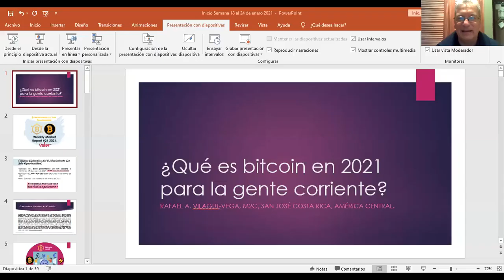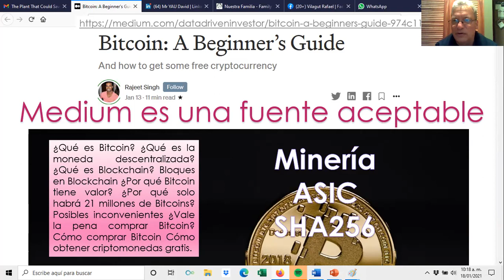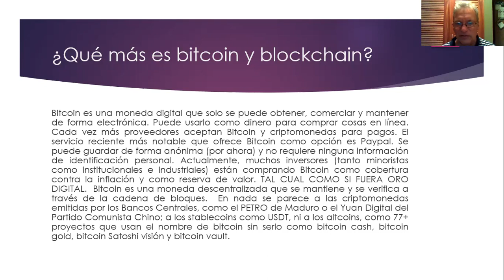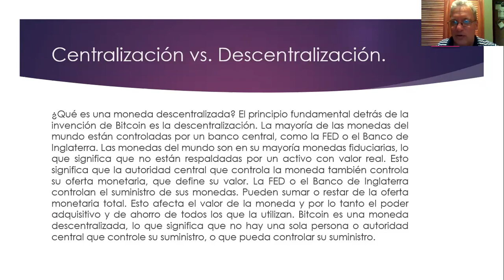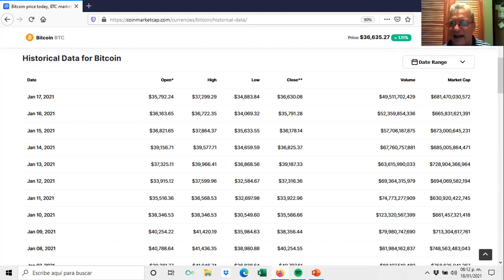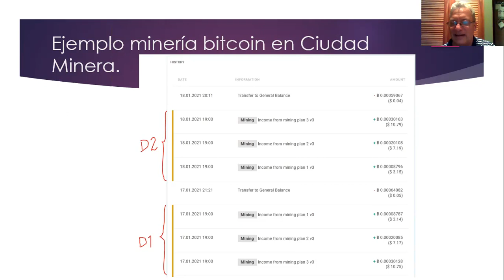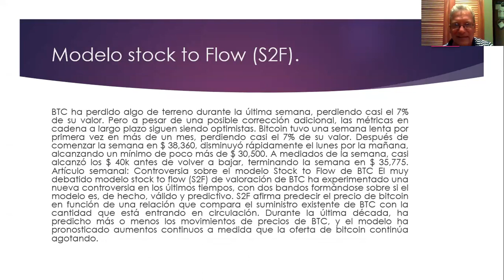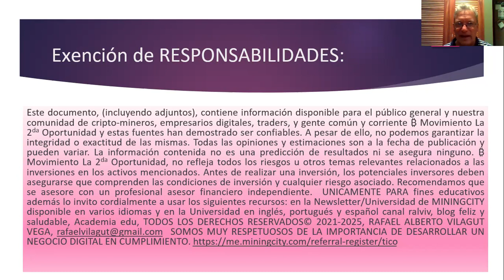youtube video #-JEiKg3pJnI